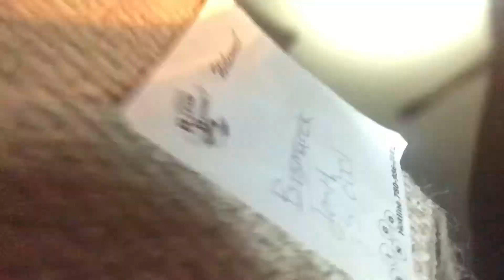Scary footage of abandoned house gong wrong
Bcbchchhfhfhf